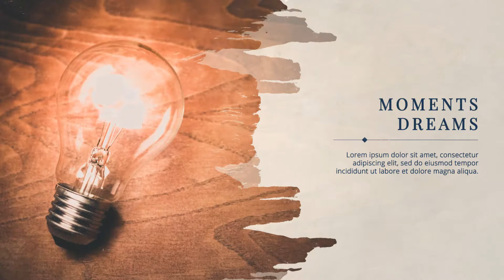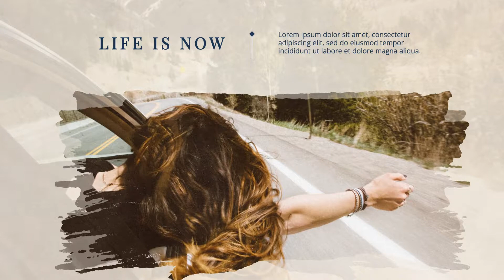Premiere Pro Template: The Inspiration - Photo Slideshow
The Inspiration – Photo Slideshow is a stylish and artistic Premiere Pro template with a visually appealing design, smooth text animations, soft light leaks and elegantly animated brush stroke transitioning effects. This template features 13 image/video placeholders and 12 editable text layers. It’s easy to edit. A spectacular way to display your photos of family, friends, weddings, wildlife, birthdays, fashion, sports, vacations and holiday photos. Create your next luxurious and vintage looking slideshow with this fantastic Premiere Pro template.
Features:
13 Places for images and/or videos
12 Text placeholders
Fast Render
Clean Titles
Well organized template
Modular construction
Multi-purpose